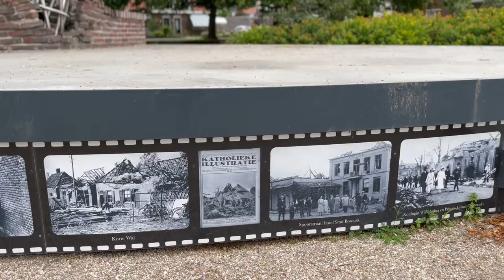Borculo, The Netherlands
I've made this video on Sunday June 26 2022. It was the first time we went to Borculo and I was surprised to see such a nice city so close to my hometown Enschede.
The music is from Matthew Shell